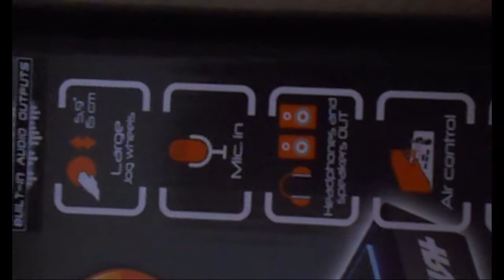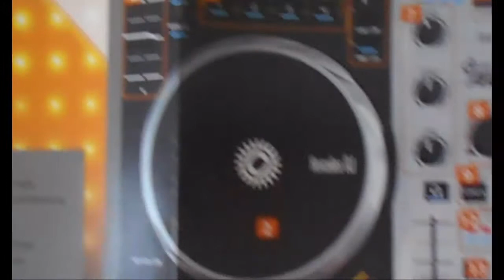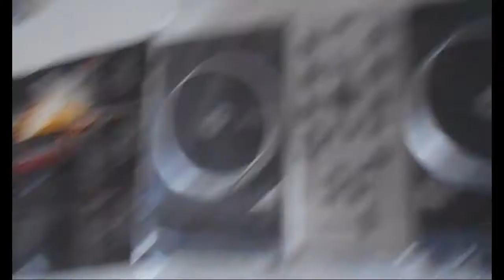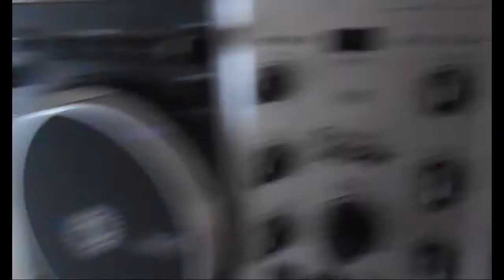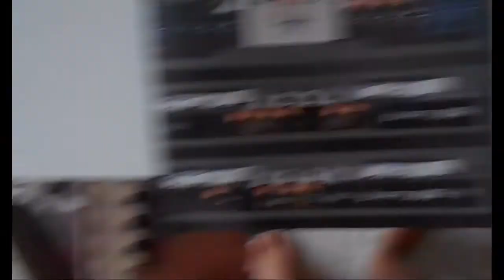PRIMO VLOG# : SPACCHETTIAMO LA CONSOLE!!!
Bella ragazzi, benvenuti in questo primo video vlog su un mio nuovo acquisto! Spero vi piaccia, godetevelo e spolliciate!!!
Console Hercules DJ Control Air+